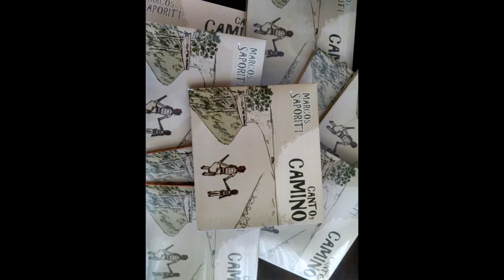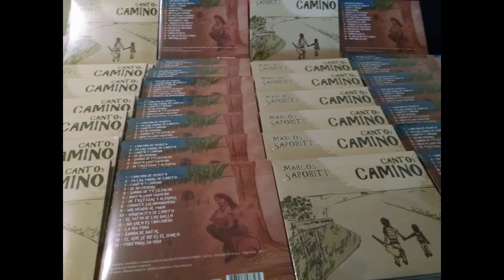No solo es chacarera - Marcos Saporiti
Título: No Solo es Chacarera
Álbum: Canto y Camino
Gênero: Guaracha
Letra e música de Marcos Saporiti

Guitarra base: Yvan Herrera
Percusión: Martin Alcorta
Acordeón: Marito Coria:
Bajo y arreglos: Matias Ledesma
Que dicha es otra vez poder sentir el calor de Santiago
Volver a ver amigos que un buen día la vida me ha brindado
Todo es fiesta en mi corazón
El ritmo de la guaracha bien traduce esa emoción

Que lindo es saber si ganó Mitre o si ganó el Ferro
Si es gato o escondido, zarandeo o se me toca el zapateo
Sigue la farra hasta el amanecer
Fernet con coca pa macharse ha de ser

Hoy vivo todo lo que un día era nostalgia
Guitarra copla, patio y tierra, vino y magia

Se vuelve el centro en fiesta cuando toca Coo el Guarachero
Con su güiro en las manos va cantando la guaracha del estero
Y el caminante ya no puede disimular
Sus pies delatan esas ganas por bailar

Subir al 21 con destino a la Ciudad de La Banda
Allá donde he gozado los pecados de la Salamanca
Dejo mi alma en este socavón
Llevo el embrujo de Santiago salitre y sol

Santiago no solo es chacarera
También es tierra de la noche guarachera